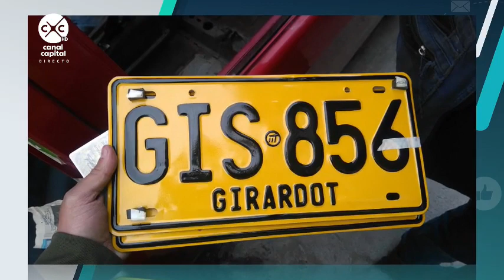Barrio Patio Bonito - parque en mal estado - Venga se lo arreglo